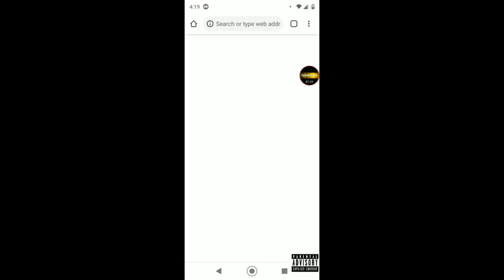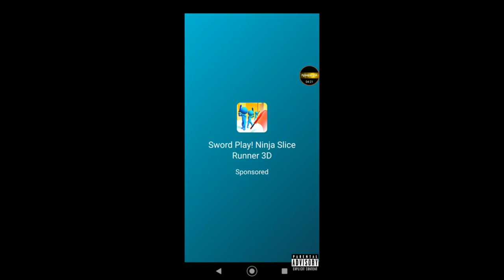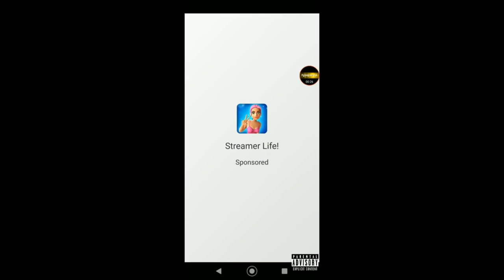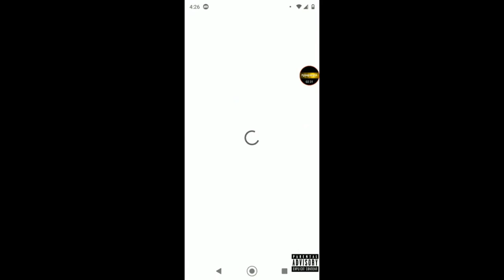You Are Not The Father Simulator [Affairs 3D]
I swear these games just get more and more stupid every time.